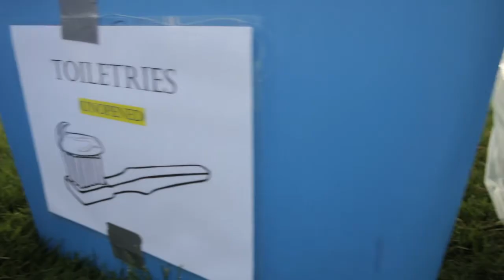Life at Pacific | Arriving and Deciding What To Bring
New to Pacific University? We've got the info on what you need to bring and what to expect when you arrive on campus.